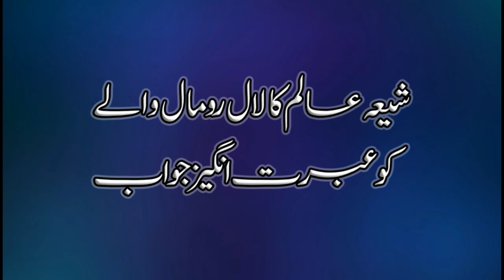Laal Rumal Wahabi Ko | Shia Alim Ka Jawab | 2019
لال رومال والے کو بغض اہل بیت